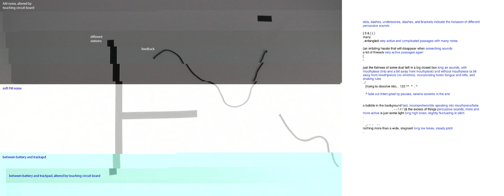170312__diagram9-8__iS1iS2_x1iS6iS5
a combination of dynamic and interactive, computer-based versions of digram9-8 and iS1iS2_x1iS6iS5, interpreted by Francesca Naibo on SRF18-cb_2tpc-lt and Amit Dubester on the saxoschlauch, and recorded during ccloudlab1's second development stage.